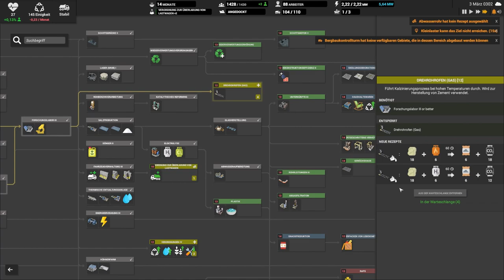Die Wasserproduktion entlasten // #057 // Captain of Industry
Hallo und herzlich willkommen zu meinem neuen Video! Heute spielen wir das Spiel Captain of Industry und werden die uns zugeordnete Insel komplett umgraben und alle Ressourcen nutzen, um ein erfolgreiches Unternehmen aufzubauen. Mit harter Planung und taktischem Geschick werden wir versuchen, zum Captain of Industry aufzusteigen und Raketen ins All zu schicken. Euer Raxermus!

Meine PC-Einzelteile:

Grafikkarte: ZOTAC GeForce RTX 3080 Trinity OC 10GB
CPU: AMD Ryzen 7 2700X
RAM: Ballistix Sport 32GB
Mainboard: Asus ROG Strix B450-F Gaming Mainboard
Netzteil: Corsair HX1000
Gehäuse: be quiet! Dark Base Pro 900 rev. 2